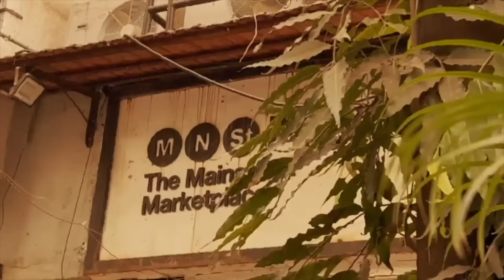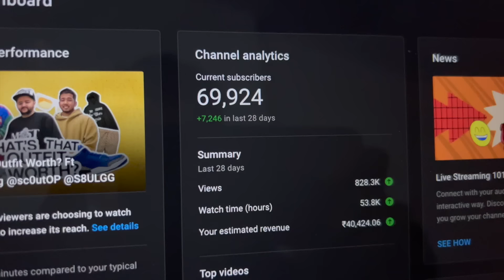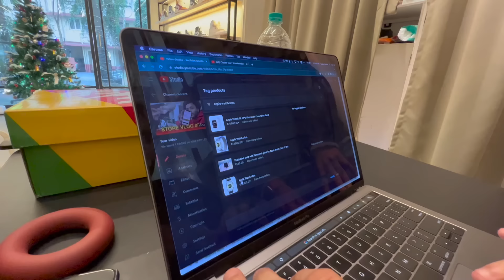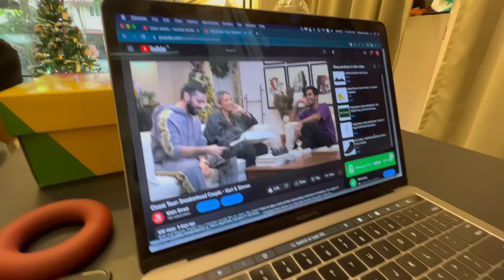What did Arjun Kapoor BUY??? | STORE VLOG 059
WIN Air Jordan 1 High Chicago 'Lost and Found' for ₹99/

Take a look at some of the most awaited sneakers of this year and stay tuned for our Christmas sale with some of the best and most exciting steals which is going live tomorrow (24th Dec).

Merry Christmas from Team Mainstreet 🎄🎅

Learn more about how to tag featured products in your video here: shorturl.at/aMN49